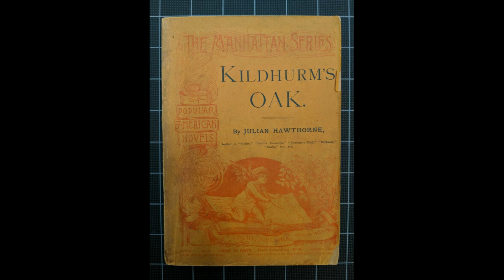The Weird and the Wonderful CCLXXXVII: Kildhurm's Oak by Julian Hawthorne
We have looked at the work of Julian Hawthorne previously, but today we shall focus on one of his neglected masterpieces, the short gothic novela, "Kildhurm's Oak".

We are here presented with a tree, born of sorrow and spilled blood, which becomes the baleful sentinel of the Kildhurm family, in good and ill, but especially in ill, it's distorted, human like body standing firm and inviolable through the centuries, as the fortunes of the family and of the surrounding countryside are tinged with blood, dishonour and tragedy.